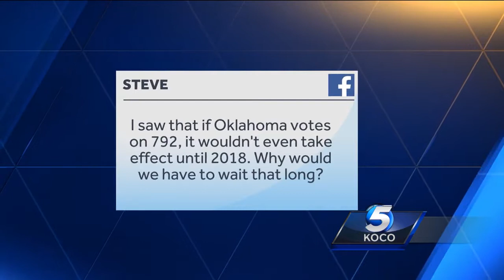Does convenience come with cost in State Question 792?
Alex Weintz and Bryan Kerr answer viewer questions about State Question 792, which would allow for refrigerated beer and wine to be sold in grocery and convenience stores.